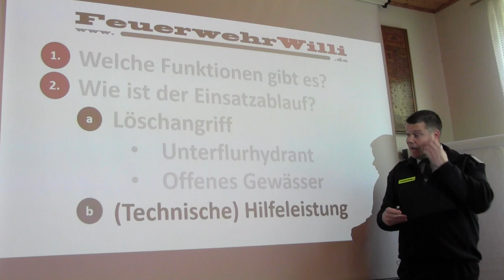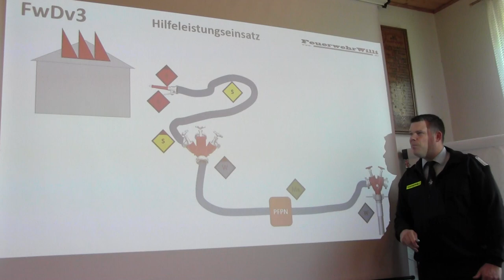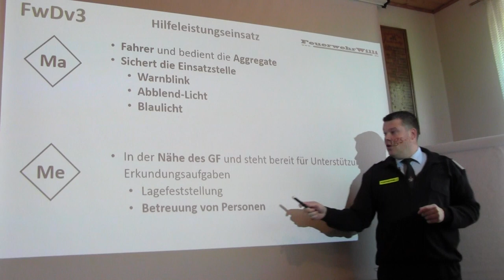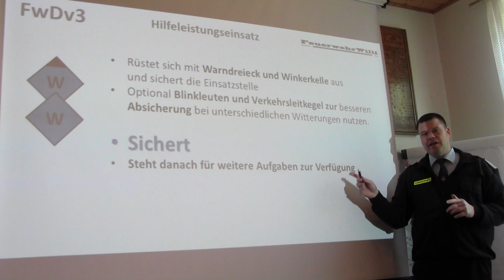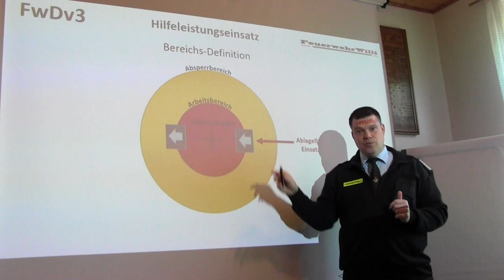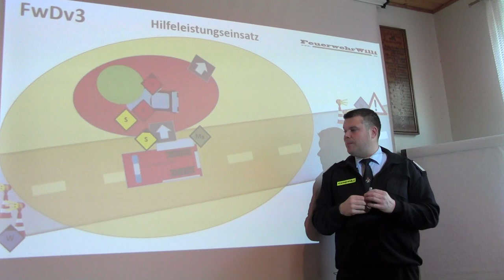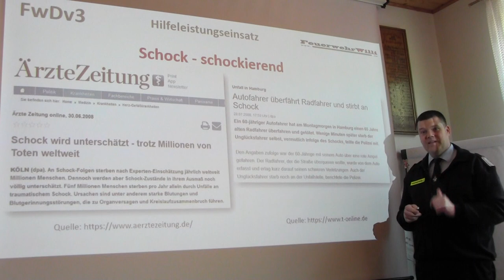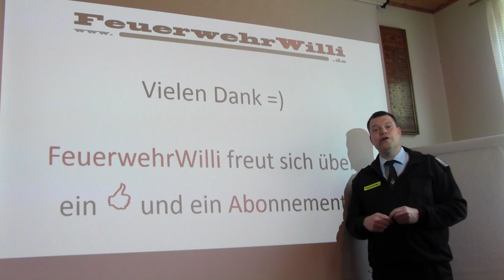WER macht WAS (Teil 3 von 3) nach FwDV3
Habt ihr das auch bei euch in den Autos?
FeuerwehrWilli erklärt für Dich, was Du bei einem Verkehrsunfall, bzw. bei einer (technischen) Hilfeleistung beachten solltest.
Ein geordneter Ablauf hilft allen, schnell und effektiv zu arbeiten.